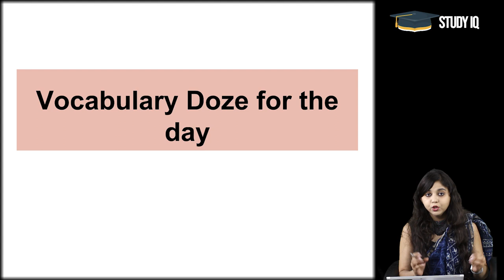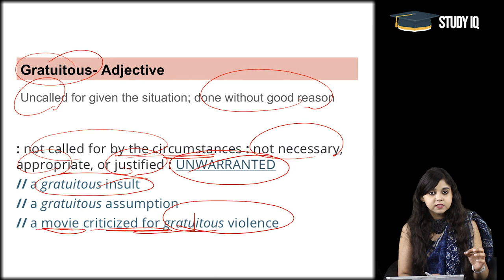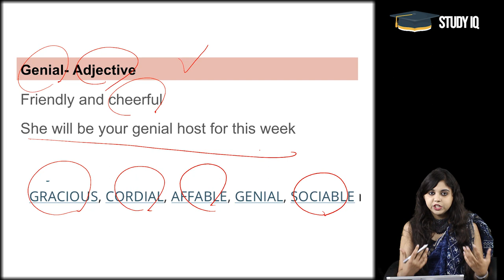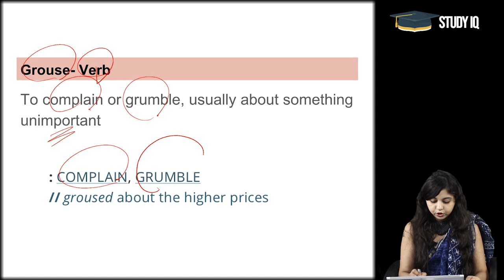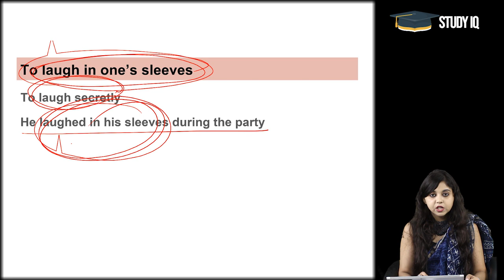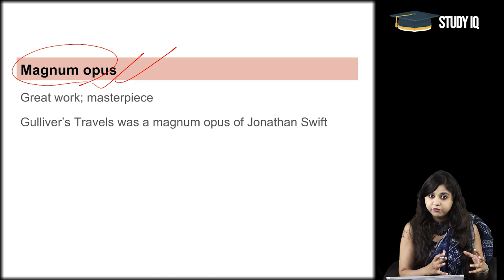Daily Vocabulary - Learn 5 Important English Words in Hindi every day - Set 161